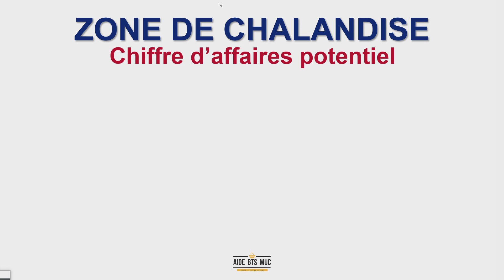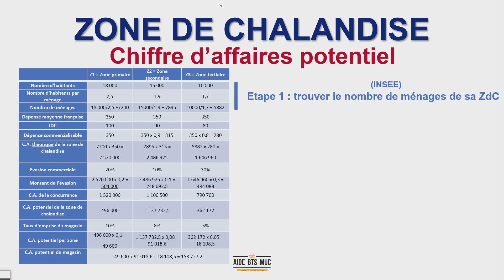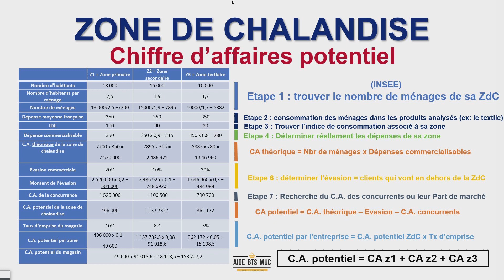Préparation PDUC et ACRC #9 | Calculer le C.A. potentiel de la zone de chalandise | AIDE BTS MUC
Dans cette vidéo, je vais t'expliquer la méthode pour calculer le C.A. potentiel de ta zone de chalandise.